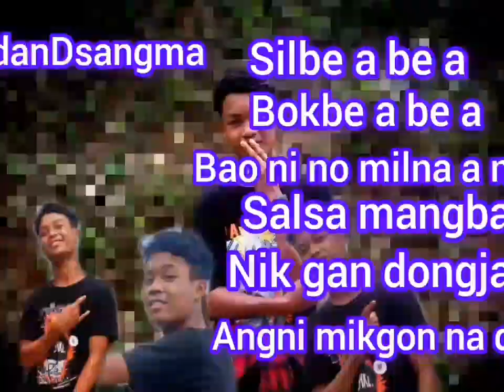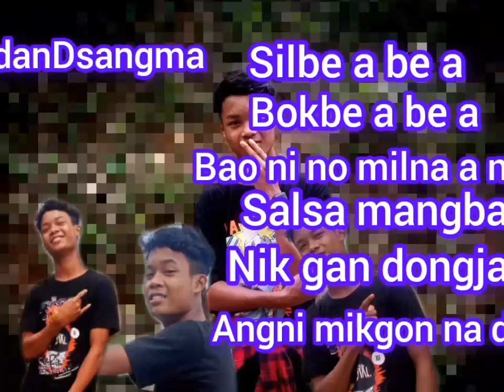Silbe a be a bokbe a be a bao ni no milna a de salsa mangba nik gan dangja angni mikgon na de garo